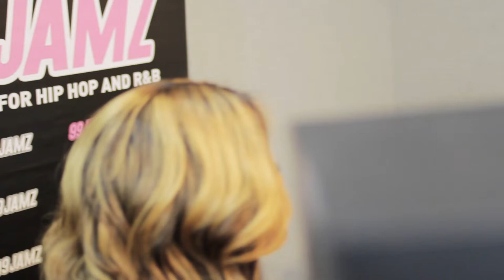ELECTIONS BREAKING NEWS ! ANDREW GILLUM BREAKS SILENCE WITH SUPA CINDY | ™SUPA CINDY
ANDREW GILLIUM  SPEAKS ON DONALD TRUMP, RACISM,GROWING UP, WINNING THE ELECTION